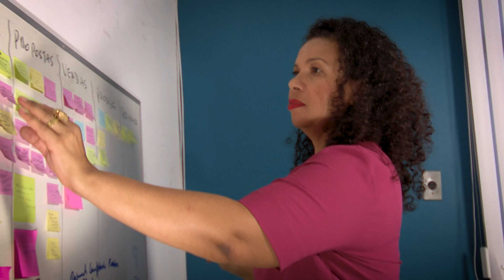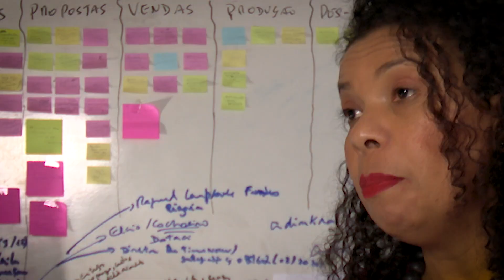Ana Paula Tongo se destaca na tecnologia e no empreendedorismo com o desenvolvimento de softwares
Ana Paula Tongo já levou seu software para obras em Dubai, é especialista em Engenharia de Produção, instrutora do Sesi, Senac e Sebrae. É sócia fundadora e diretora executiva da empresa Bitável Tecnologia. Ao longo dos anos teve reconhecimento da mídia e premiações local, estadual e nacional pelo seu desenvolvimento empresarial e fomento ao empreendedorismo como forma de desenvolver a sociedade.